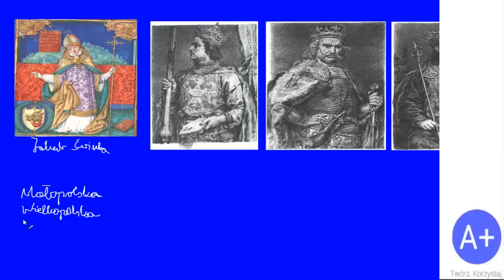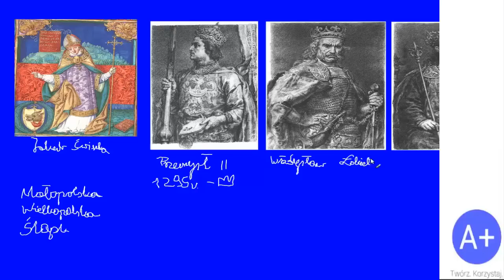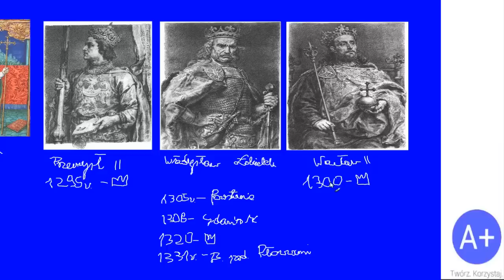27. Zjednoczenie Polski